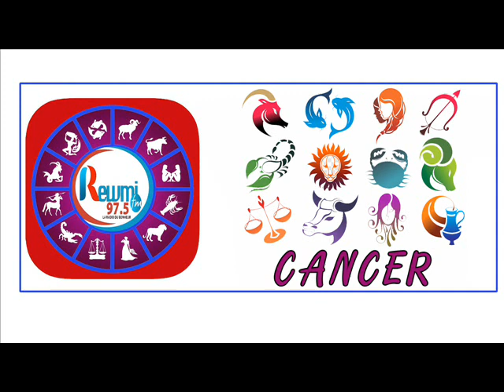Horoscope & Astro Anna Thiaw Jean Fall 08 Décembre 2020 Fr